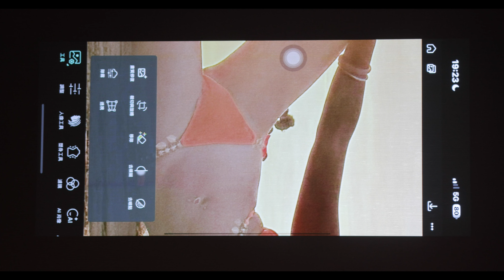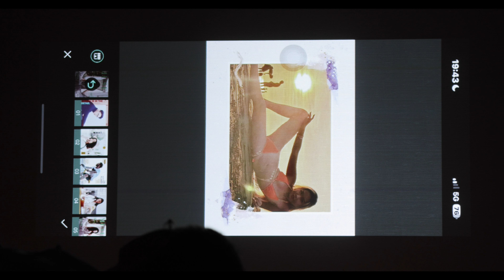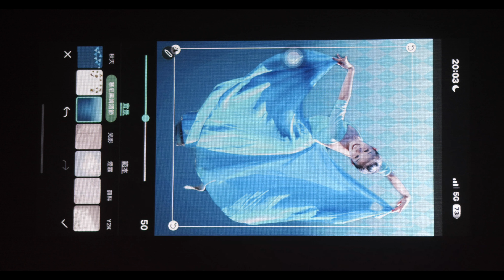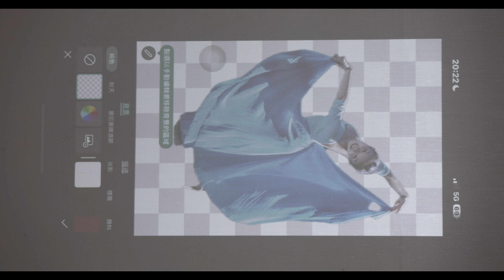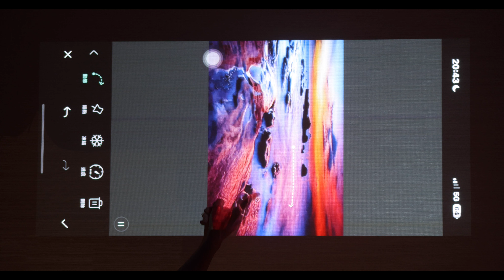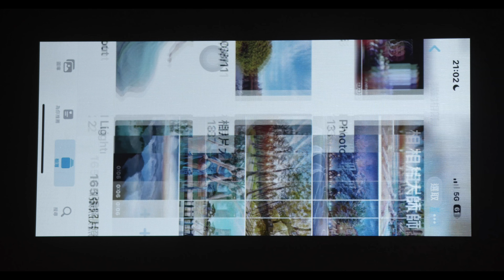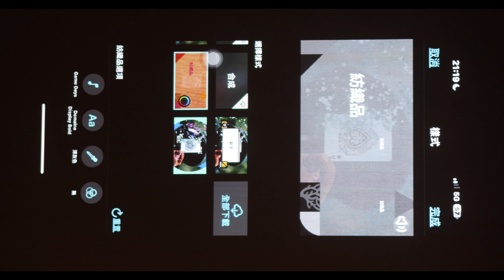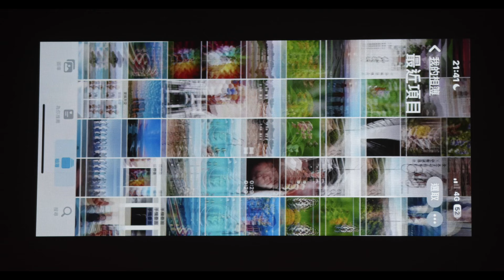112年度 手機攝影研習班-5/1120919